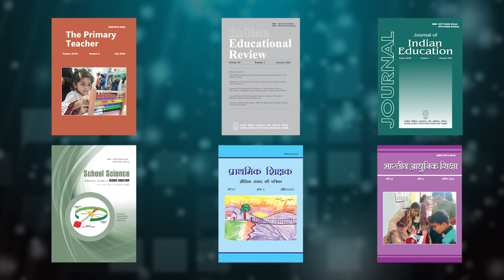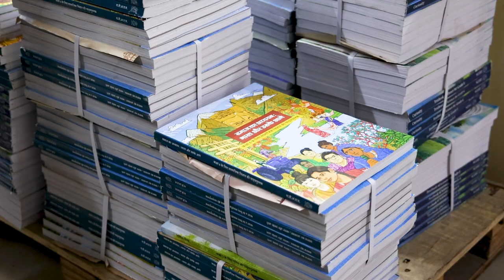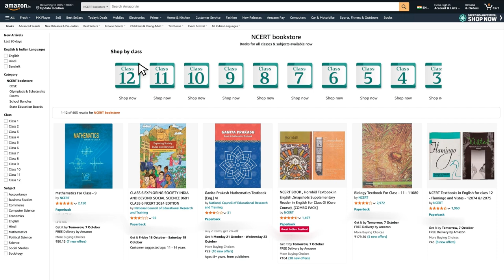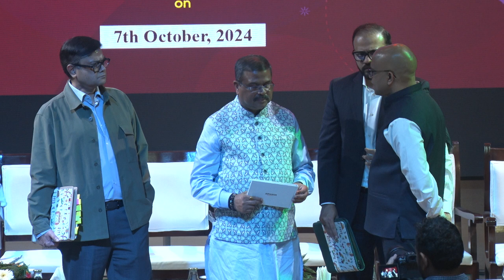Letter of Engagement for retailing of NCERT textbooks on Amazon Marketplace.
Letter of Engagement for retailing of NCERT textbooks on Amazon Marketplace in the gracious presence of Shri Dharmendra Pradhan.